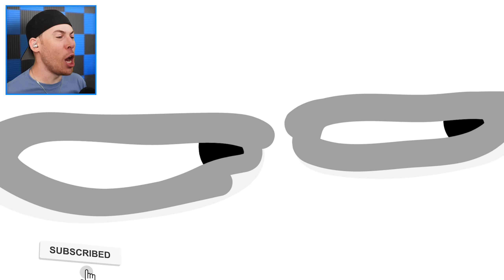Minecraft Speedrunner Peppa Pig vs 5 Hunters